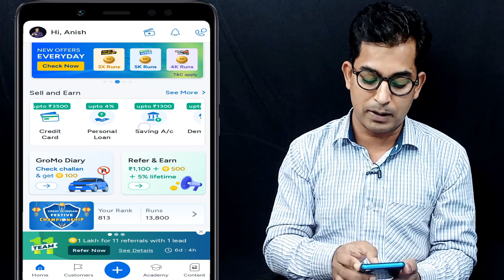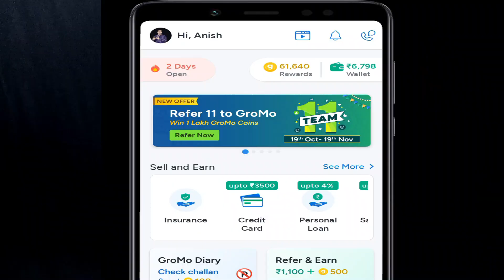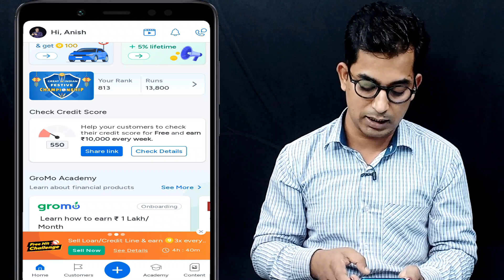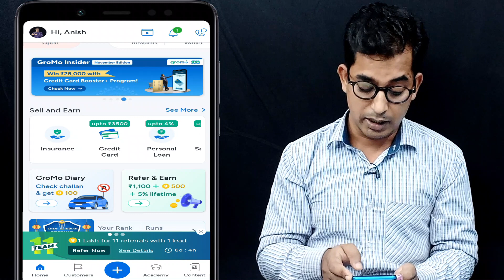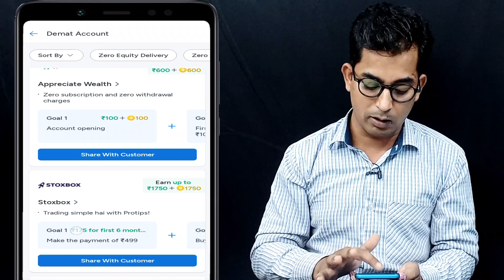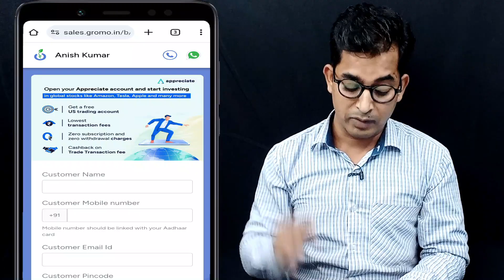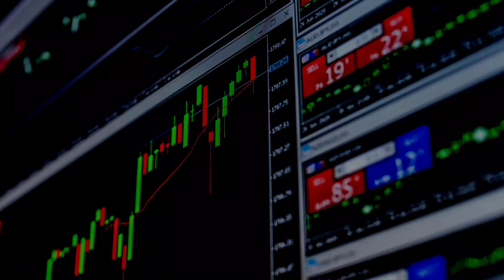Appreciate App Refer And Earn On Gromo | Per Refer 600 | Appreciate App Review | New Refer And Earn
Appreciate App Refer And Earn | Per Refer 600 | Appreciate App Review | New App Refer And Earn 2023 @SharadLoot @TechnicalArifLive @PushkarRajThakurOfficial @SanjivKumarJindal-Jobs-Skills @ManojDeyVlogs

Open your Appreciate account and start earnings Now!
0️⃣ Zero subscription and zero withdrawal charges
🇺🇸 Get a free US trading account
💸 Cashback on Trade Transaction fee

👉 Paytm Money
Per Refer 400

Samco App Download Link | On Sign up get 500

5Paisa Demat account opening link.
( refer and earn rs.300)
Link:- ⬇️⬇️⬇️

Related keywords searchs:-
appreciate app
appreciate wealth
appreciate app refer and earn
appreciate invest globally
appreciate app review
appreciate refer and earn
appreciate wealth app
appreciate wealth refer and earn
appreciate wealth account opening
appreciate wealth account opening process
appreciate wealth trade
appreciate wealth demat account opening
appreciate wealth charges
new demat account sign up bonus
new demat refer and earn today
new demat app refer and earn
new demat account earning app

Note 👉 All the Information provided here is according to the website owners only with T&C,